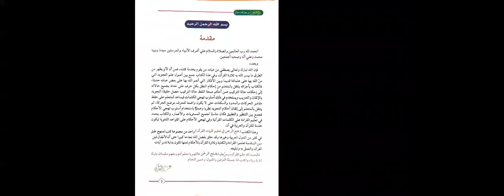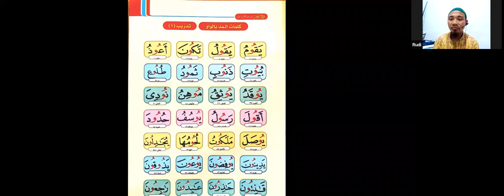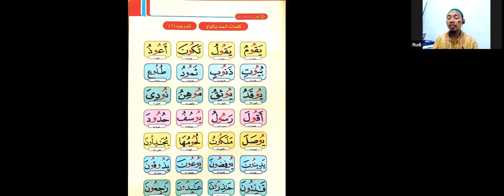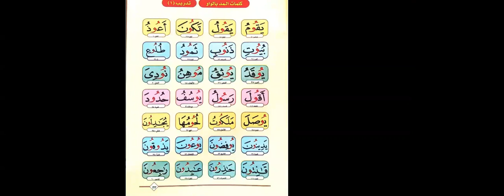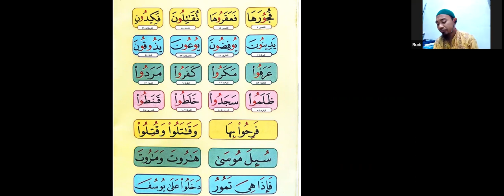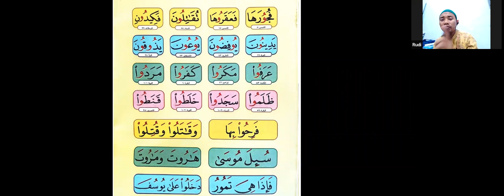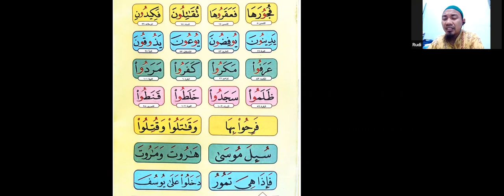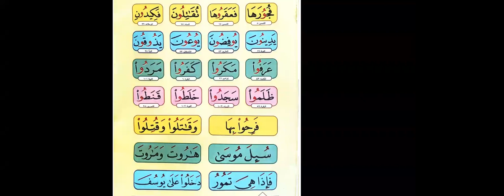Tahsin Online #204 - 17 03 2023 | Fathurahman II - 3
Barakallahu fiikum